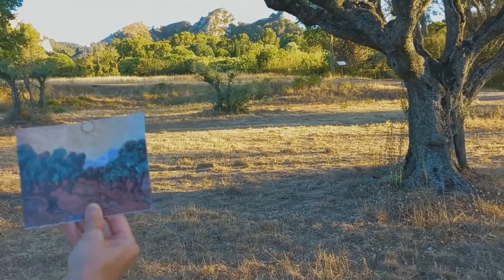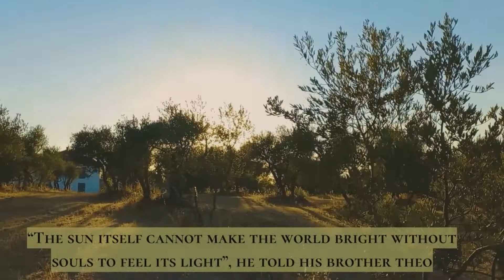Retracing Van Gogh's footsteps in PROVENCE – Key to Understanding his Art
“What would life be if we had no courage to attempt anything?”
Vincent Van Gogh spent a year in Saint-Rémy de Provence and painted many of his most famous works there.
On 8 May 1889, after months of hospital treatment in Arles, Vincent allowed himself to be committed to the Saint-Paul de Mausole psychiatric institution in Saint-Rémy de Provence. He was treated by Dr Théophile Peyron. This year was probably the most difficult of his entire life. It would also prove to be one of his most creative as an artist.
Vincent made numerous paintings and drawings (more than 150), first in the asylum and its gardens and later beyond, among the olive gardens and cypresses, in the Alpilles mountains and in the village. Saint-Rémy served as the setting for many of his most famous works. At times Van Gogh would be completely incapacitated by his illness, but during his more lucid times the staff at the asylum would allow him to work outdoors and pursue his art.
After a little more than a year, on 16 May 1890, he left for Auvers-sur-Oise, wishing to return to the north and tired of being in the asylum.
This fruitful period for Van Gogh shows the incredible strength he had. Despite the difficult situation he was in and his fragile state of mind he was able to overcome his illness and to create so many beautiful pieces of art. His lust for life should serve as inspiration for all of us.

Van Gogh paintings used in the video:

A Meadow in the Mountains: Le Mas de Saint-Paul
December 1889, Saint-Rémy
Oil on canvas, 73 x 92 cm
Rijksmuseum Kröller-Müller, Otterlo

Olive Trees with Yellow Sky and Sun
November 1889, Saint-Rémy
Oil on canvas, 74 x 93 cm
Institute of Arts, Minneapolis

The Olive Trees
June-July 1889, Saint-Rémy
Oil on canvas, 73 x 91 cm
Museum of Modern Art, New York

Cypresses
June 1889, Saint-Rémy
Oil on canvas, 93 x 74 cm
Metropolitan Museum of Art, New York